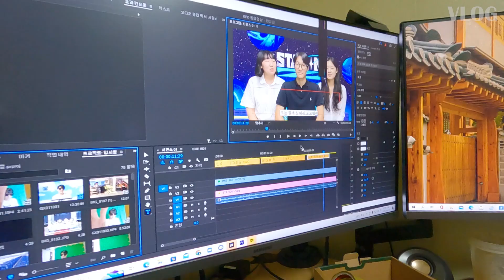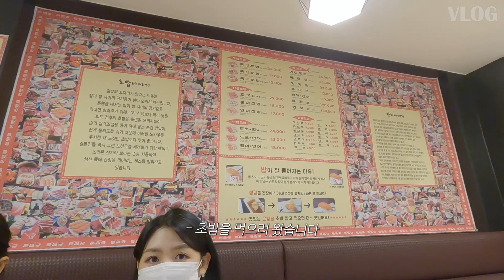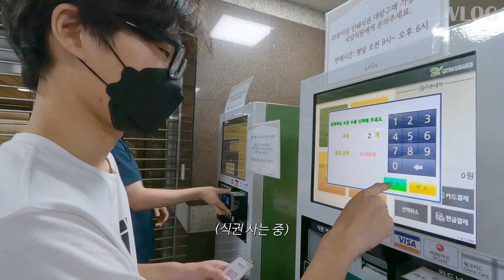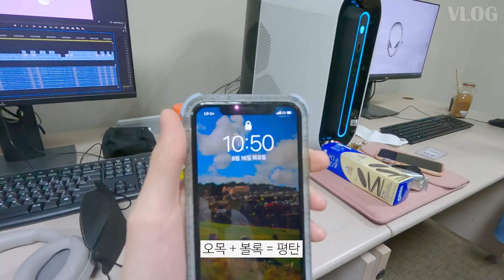[VLOG] 대학생 PD 브이로그│뉴진스가 릴스 찍은 복도 다녀옴│뮤직뱅크 계단, 래원, KBS 시청자위원│오목이 Omok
느린 쉼                장 박동 a